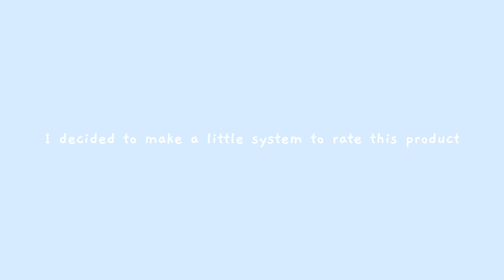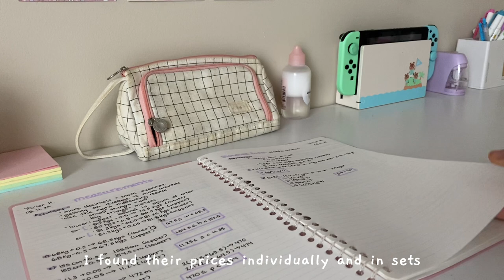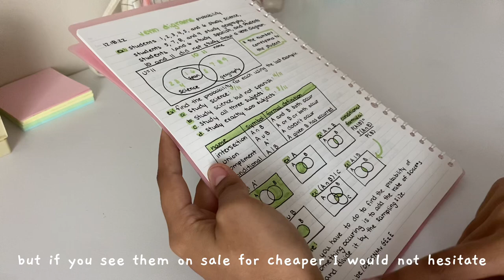kokuyo campus binder review ♡ | sanriocore, kokuyo, pastel, etc… 🧋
kokuyo campus binder review ♡ | sanriocore, kokuyo, pastel, etc… 🧋(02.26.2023)

♡ Feedback on this video is appreciated and encouraged :)

In this video I gave a comprehensive review of the kokuyo campus binder notebooks because I wanted to help people that might be looking into buying them. I bought mine off of Amazon (the link is below) about 7 months ago so i though that my opinions might be useful. Of course, this is only my opinion and i encourage you to leave any opinions or questions down below in the comments. I am sorry that it took so long for me to get this video out! I was ill witb the flu flr about a week in a half and then I had to prepare for some exams. On top of that it took me so long tk edit this video and make the script and every thing! I hope you enjoyed the video because I put a lot of effort and time into it :)

~Athelia Hunter

♡ Time stamps:
0:00 - Intro

♡ Products in this video:

Kokuyo Campus Binders Pack:

Kokuyo Dotted + Lined Paper:

Kokuyo Grid Paper:

♡ Socials:

TikTok~ @atheliahunter
Pinterest~ @atheliahunter

I love the music that Oneul makes so if you like the music in this video check them out :)